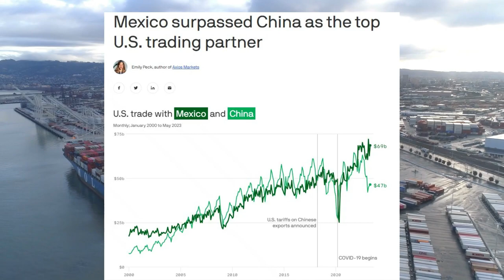¿Por qué el 82% de México está vacío?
México es el décimo país más grande del mundo en términos de población, ¿pero está 82% vacío? ¿Por qué un país tan importante en América del Sur solo tiene población en el 18% de su territorio?
Music = B2Studio
Visuals = Storyblocks
La Verdad Es ofrece una perspectiva única sobre varios temas de Historia, Geopolítica, Misterios, Dinero, Emprendimiento, Superación personal y mucho más.

Descargo de responsabilidad: los materiales y la información contenidos en este canal se proporcionan solo con fines educativos y generales y, por lo tanto, no reemplazan el asesoramiento o la atención médica informada. Todos los materiales de estos videos se utilizan con fines educativos y se rigen por las pautas de uso justo. No se pretende infringir los derechos de autor. Si usted es o representa al propietario de los derechos de autor de los materiales utilizados en este video y tiene un problema con el uso de dicho material, contáctenos a través de nuestro correo electrónico en la página acerca de